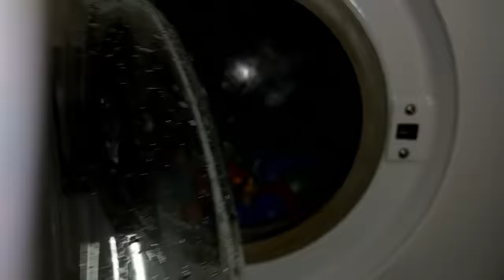Experiment - 100 Water Balloons - in a Washing Machine - Centrifuge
Balloons like a bubbles.